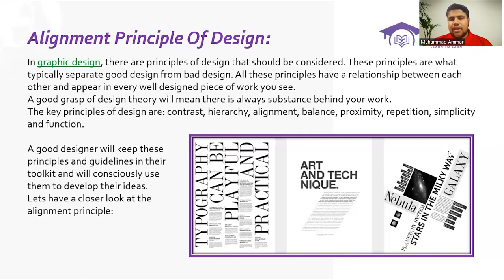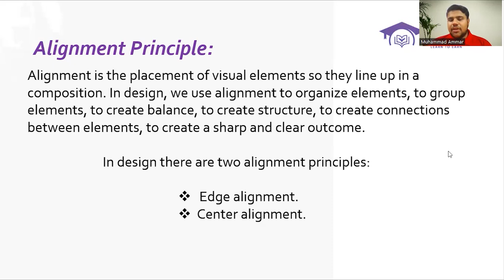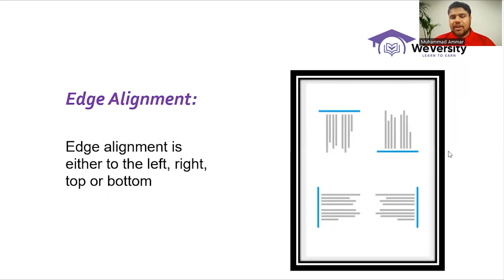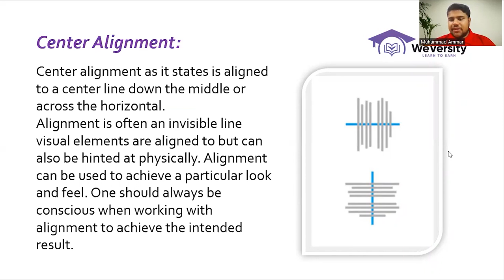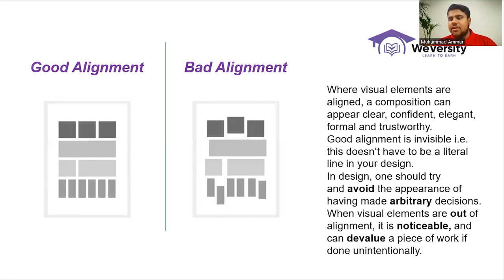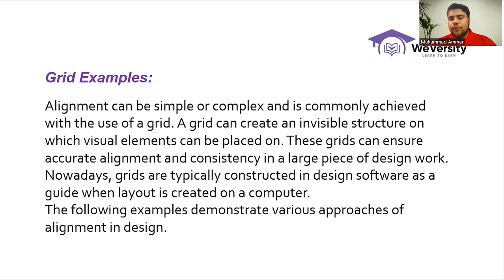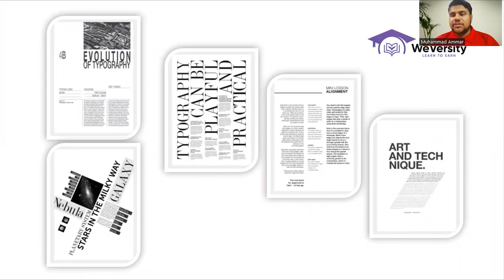Alignment in Graphic Design | Lecture no 11